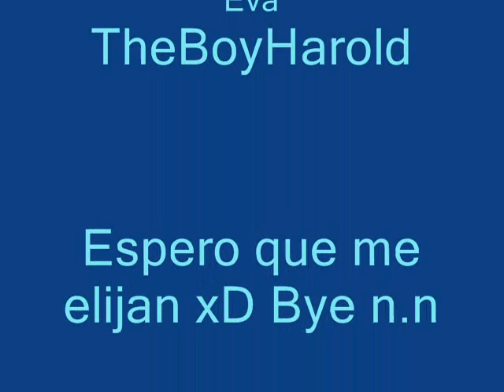Audicion de Eva - Pre Desafio del 2do Camp. de Masterxocro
La foto de Eva.. (La que es tuya)
Copie la pantalla del video y la puse.. n.n
Para que no te alarmes xD